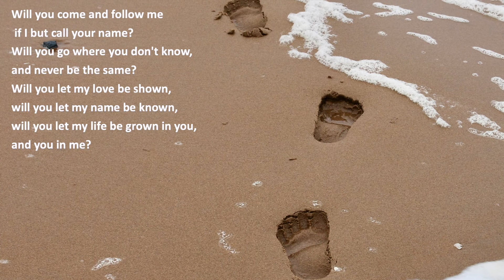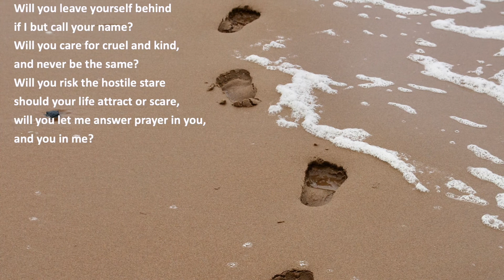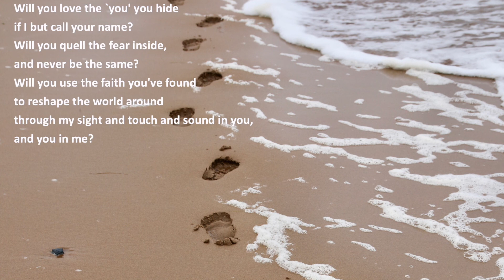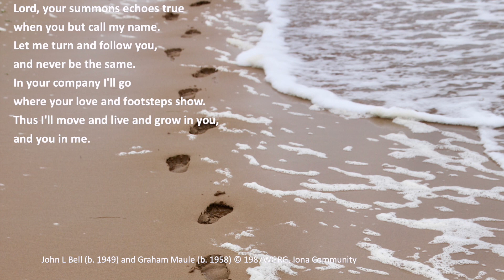Sunday 22nd August - Trinity 12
Andy reflects on the challenge of following Jesus, Kolyn does our reading and Lou leads some of the prayers. We finish with David singing "Will You Come and Follow Me?"